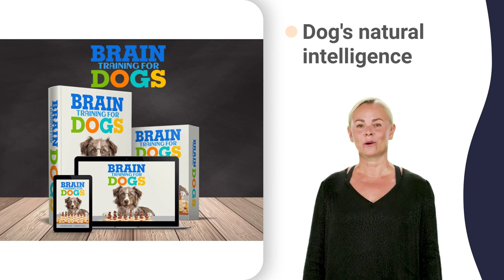dog biting puppy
cocker spaniel shedding
border collie competition
rottweiler nail clipping
rottweiler quality check
australian shepherd 101
australian shepherd exercise
australian shepherd funny
australian shepherd jumping
belgian sheepdog lifespan
australian shepherd mini
australian shepherd noises
australian shepherd running
australian shepherd shedding
australian shepherd working
australian shepherd yoga
australian shepherd zoomies
yorkshire terrier crying
yorkshire terrier haircut
yorkshire terrier kisses
yorkshire terrier origins
yorkshire terrier running
yorkshire terrier videos
yorkshire terrier white
dachshund eating carrot
dachshund ultra miniature
wiener dog ghostbusters
pomeranian funny videos
pomeranian newborn puppies
pomeranian obstacle course
pomeranian reverse sneezing
chihuahua laughing meme
chihuahua reverse sneezing
french bulldog ultrasound
siberian husky grooming
golden retriever jealous
golden retriever kitten
golden retriever shorts
golden retriever zoomies
retriever whistle commands
upland retriever training
labrador retriever 2022
labrador retriever chocolate
labrador retriever eating
labrador retriever kisses
labrador retriever licks
labrador retriever noises
labrador retriever review
labrador retriever shedding
labrador retriever working
german shepherd grooming
german shepherd intelligence
german shepherd qualities
german shepherd zoomies
akc national championship 2023
cavalier king charles spaniel
schnauzer agility competition
miniature pinscher quarantine
rottweiler chiropractic adjustment
rottweiler obedience training
australian shepherd compilation
australian shepherd qualzucht
husky on roof
corgi on fleek
bulldog 20 gauge
bulldog que bendice
bulldog 5500 welder/generator
dalmatian india
dalmatian running
dalmatian obedience
dalmatian 0-60
dalmatian yawning
bulldog laundry day
bulldog on skateboard
bulldog wrestling move
poodle of mud
beagle quality check
dalmatian yawn
dalmatian howling
dalmatian noises
dalmatian whining
dalmatian zoomies
mastiff in public
ransomes mastiff 91
bulldog 0 rpm
kizer sheepdog 4v
beagle 9 club
dalmatian 2
dalmatian 3
dalmatian 01
dalmatian er
dalmatian uk
sheepdog 101
sheepdog looney tunes
sheepdog whistle
sheepdog bluey
st bernard jumping
st bernard zoomies
st bernard $uicideboy$
st bernard 2
st bernard 8d
sheepdog demonstration
dalmatian adopt me
sheepdog 0-60
sheepdog 9mm
sheepdog yoga
sheepdog gaming
collie
sheepdog earpiece
911 corgi
corgi 6am
corgi mix
corgi vlog
beagle mix
poodle toy
akita puppy
corgi races
samoyed nyc
corgi 49ers
corgi queen
bulldog dog
akita puppies
mastiff zorba
samoyed 0-60
samoyed asmr
samoyed cute
samoyed facts
samoyed japan
samoyed quiet
samoyed udon
corgi jumping
corgi potato
corgi update
chihuahua dog
dachshund un
chihuahua 00
poodle kennel
poodle skirt
husky videos
retriever 3.5
retriever mix
crufts agility
mastiff tibetan
mastiff vs wolf
crufts terrier
mastiff english
samoyed howling
dalmatians 101
samoyed eating
samoyed kisses
samoyed singing
samoyed videos
samoyed yelling
samoyed zaprzęg
schnauzer funny
mbk min pin 2.0
corgi backpack
corgi nationals
corgi swimming
beagle howling
dobermann film
rottweiler cute
dachshund ivdd
dachshund lion
dachshund quilt
dachshund song
zuma dachshund
pomeranian mix
chihuahua niki
poodle grooming
husky screaming
bulldog trading
retriever yacht
bulldog bulldog
bulldog eating
crufts 5 year old
crufts 6 year old
crufts 8 weeks old
crufts obedience
crufts 8 ball pool
mastiff training
schnauzer puppies
mini pigs as pets
samoyed brushing
samoyed reaction
hound dog 50 cent
schnauzer agility
schnauzer origami
schnauzer videos
exori min pin 360
min pin 0-6 months
chow chow 9 months
chow chow adopt me
chow chow x husky
great dane lap dog
corgi 4 months old
corgi 5 months old
corgi 6 months old
cane corso attack
dachshund barking
shih tzu puppies
pomeranian barking
shiba inu 6 months
shiba inu 7 months
shiba inu 8 weeks
shiba inu 9 weeks
cane corso lab mix
beagle 8 weeks old
rottweiler eating
rottweiler gabbar
rottweiler idles
rottweiler kisses
rottweiler shorts
dachshund agility
dachshund eating
dachshund grooming
dachshund origami
dachshund running
dachshund videos
wiener dog 1 hour
wiener dog 6 weeks
badger dog 50 cent
shih tzu long hair
pomeranian eating
pomeranian funny
pomeranian quality
pomeranian running
chihuahua attack
chihuahua cartoon
chihuahua dancing
chihuahua kisses
chihuahua ladrando
chihuahua rescue
chihuahua sounds
poodle 8 weeks old
poodle x shih tzu
husky compilation
retriever kennel
retriever labrador
retriever videos
the national dog show
crufts funny moments
basset hound puppies
boston terrier barking
bichon frise grooming
national dog show xolo
world dog show alabai
world dog show madrid
crufts dog show 2022
crufts 90 day fiance